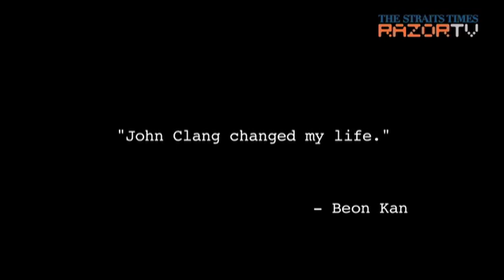Cobbler's life changed by photographer John Clang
New York-based Singaporean photographer John Clang recalls how a series of photos that he took of his old friend, cobbler Beon Kan, changed the latter's life. Beon has since written songs for JJ Lin and Gigi Leung, and now lives in Hualien, Taiwan, with his Taiwanese wife. They own a leather handicraft business.